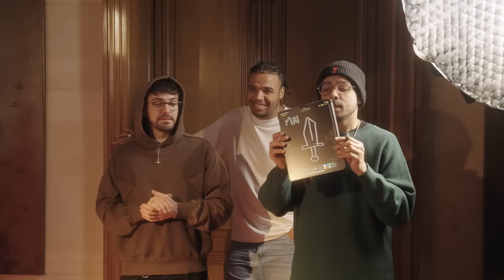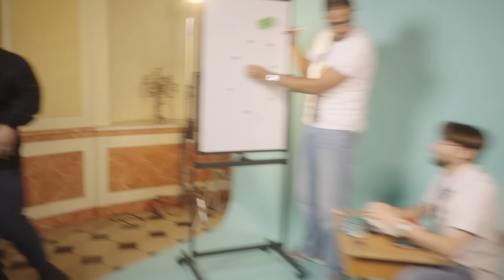Je les ai emmené dans un bourbier... (Avec Joyca, Zafeel et Hctuan)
Gage de la vidéo sortie sur ma chaîne Mastu samedi dernier !
Merci à Joyca, Zafeel et Hctuan pour leur participation !

Montage réalisé par Jonas
Miniature réalisée par Sam